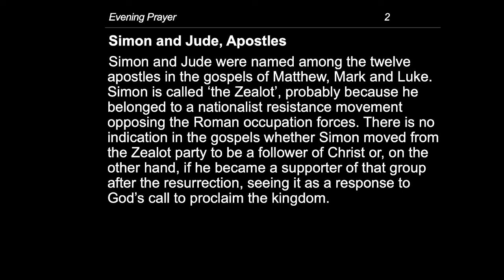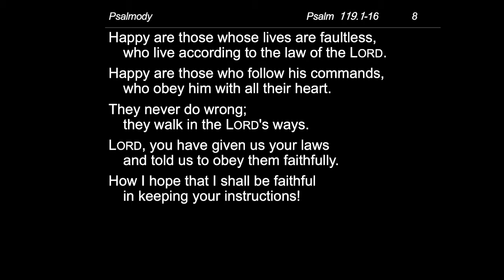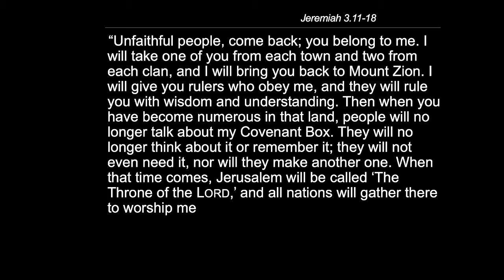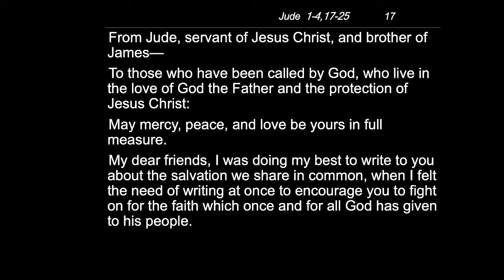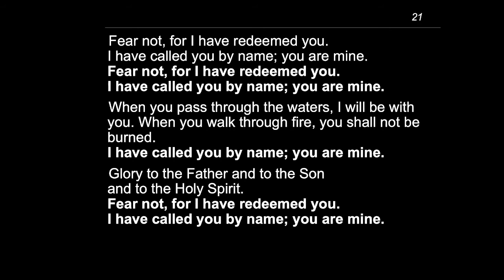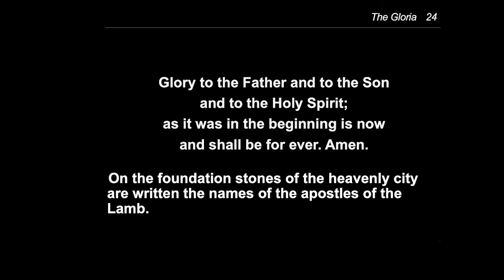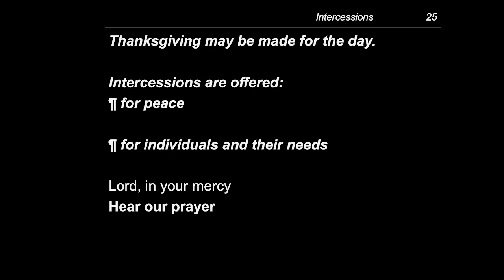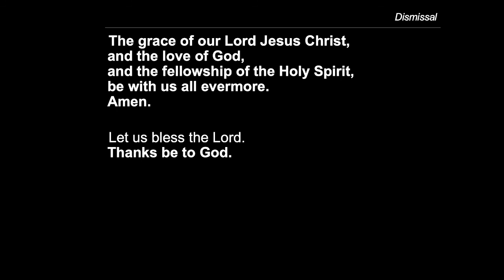Evening prayer; Thursday 28th October, Simon and Jude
Today’s readings are:
Psalm 119.1–16
Jeremiah 3.11–18
Jude 1–4,17–25